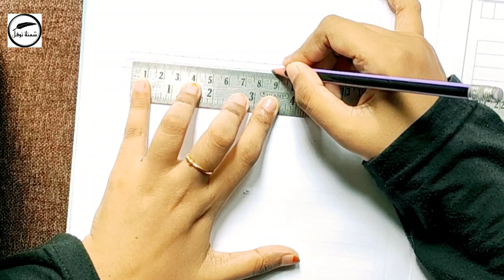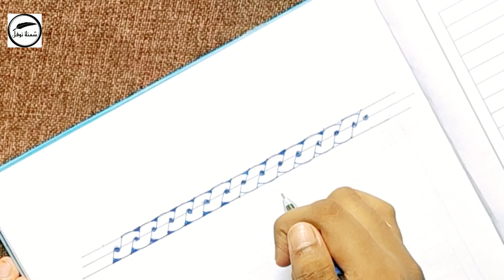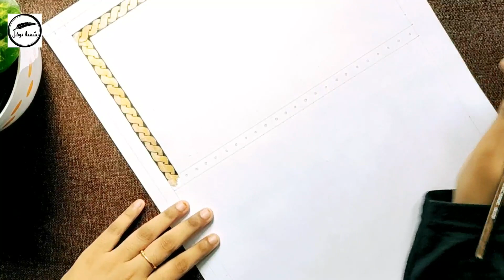zencerek border design | how to make simple islamic border design for arabic calligraphy |Malayalam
Hello all, Assalamu alaikum
I am shamna, a self taught calligraphy artist. I like to experiment in islamic traditional art forms..  All works are my experiments and I am not a complete artist, so if i made any mistakes please bear with me. And please leave a comment about the issue. Your always welcome to leave a comment about your doubts and suggestions.

zencerek tehzip is a border design.. usually used in islamic art